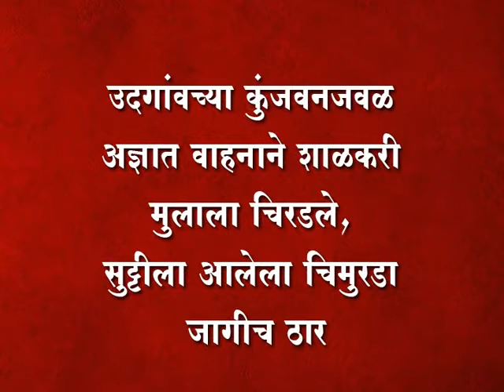उदगांवच्या कुंजवनजवळ अज्ञात वाहनाने शाळकरी मुलाला चिरडले, सुट्टीला आलेला चिमुरडा जागीच ठार